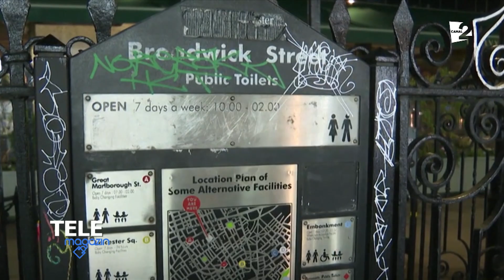Autorităţile londoneze au găsit ac de cojocul turiştilor care urinează în stradă